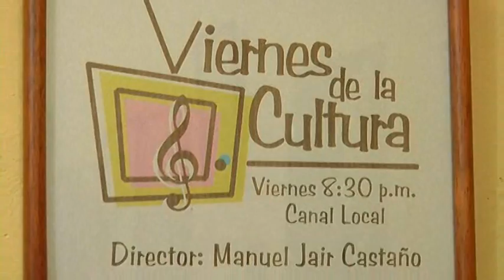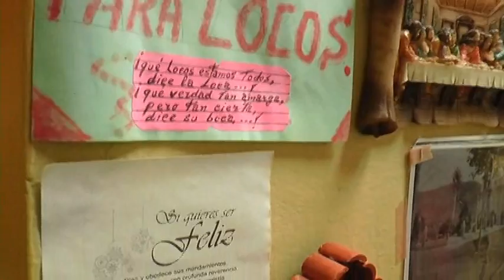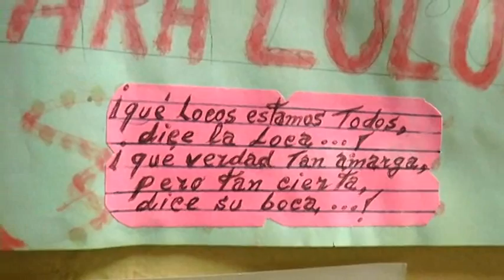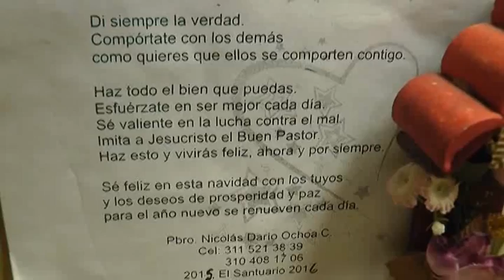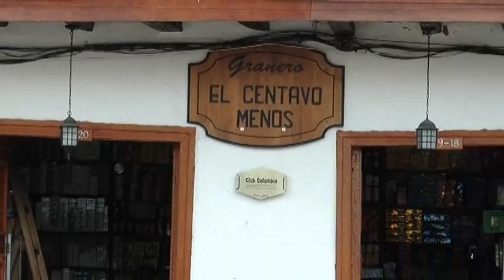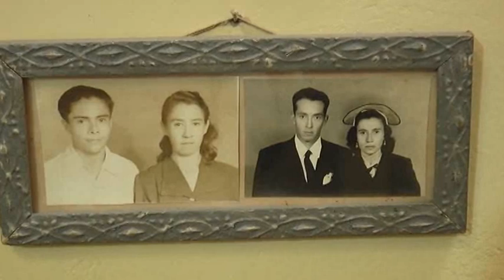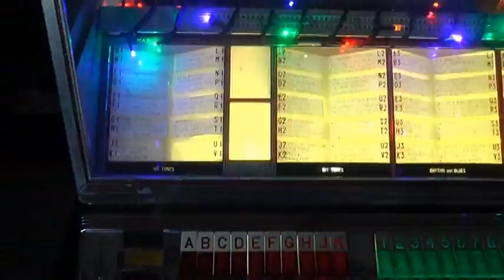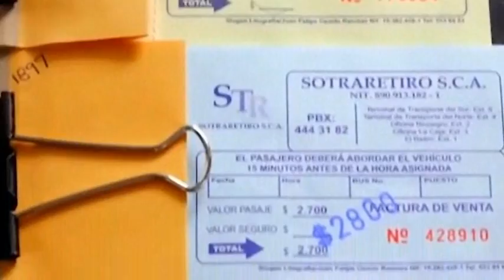RECORRIDOS CON JAIR DON JESUS LIBARDO VILLA BURITICÁ HABITANTE EL RETIRO